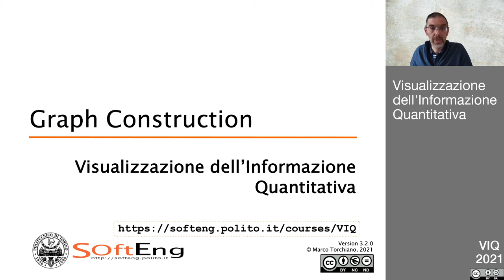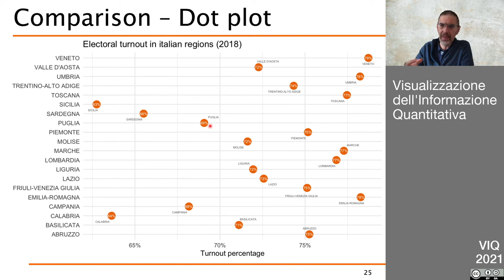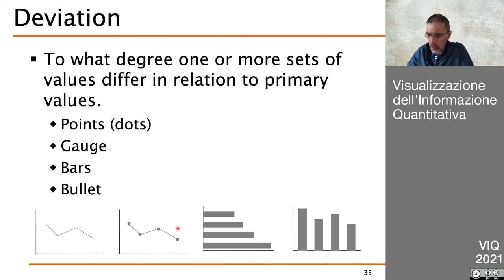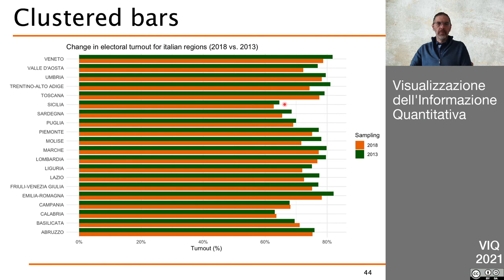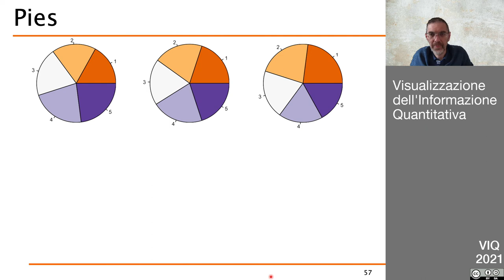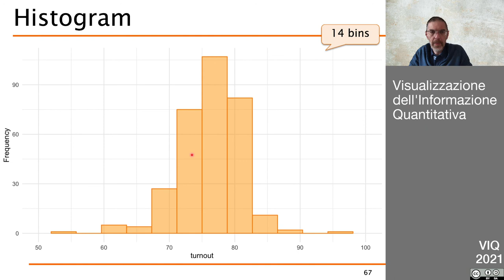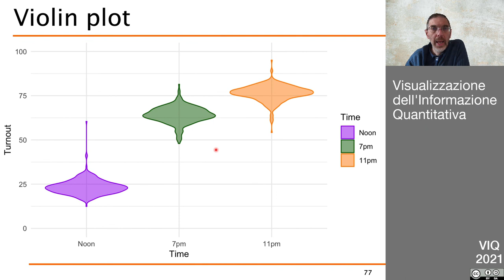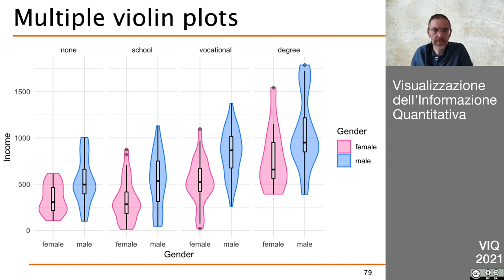VIQ 2021 - Lezione del 8 Marzo - Costruzione di grafici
Relazioni:
- confronto
- ranking
- parti-tutto
- distribuzione